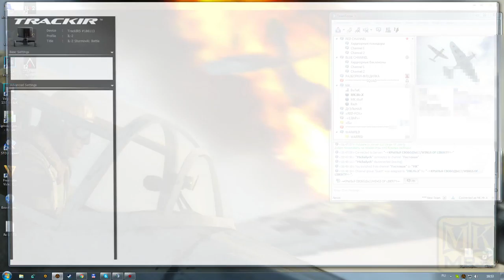IL-2 Battle of Stalingrad - "Полетели макароны:)" (MK.Mr.X)